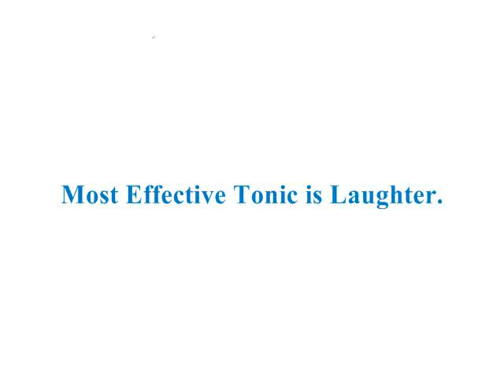LIFE LESSON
Wisdom,PAtience,Faith Laughter-what is all these? See the video